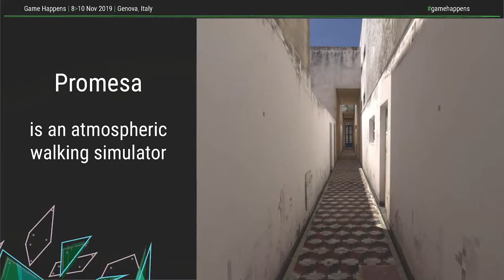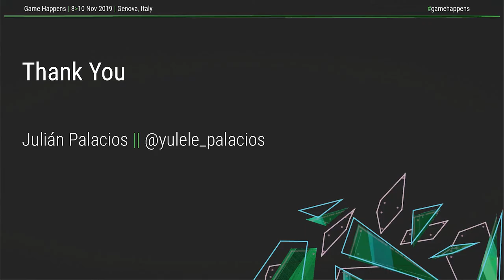Julian Fernando Palacios – "Promesa" [Game Happens 2019]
Memories, dreams and fantasies emerge like impressions in the shared space of a conversation. Promesa (promise) is an immersive audiovisual narrative in which the viewer moves through places linked to each other, in a story that is both personal and collective. In the individual relationship with the virtual world, images, spaces and sounds come out from the void, asking the viewer to be present. Promesa is currently under development and will be published in 2019.
Country: Italy
Category: Digital game (PC)
Recommended Age: 15+

Julian Palacios is an audiovisual artist based in Milan. In his work, he uses 3D space to explore the connections between memory, fantasy and identity. His effort is aimed at creating audiovisual narrative experiences that evoke a feeling of reality. He is part of Velo, an artistic collective from Milan.

Game Happens (8-10 November 2019 @ Genova, Italy) is the international festival dedicated to the cultural, political and social impact of video games. The 2019 theme is Elements of Change.
Game Happens 2019 is an event organised by Regione Liguria, through its in house company Liguria International, with the support of the Cultural Association Game Happens, and financed by the POR FESR Liguria 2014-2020. In collaboration with Società per Cornigliano and ETT SpA. With the Patronage of the University of Genova.